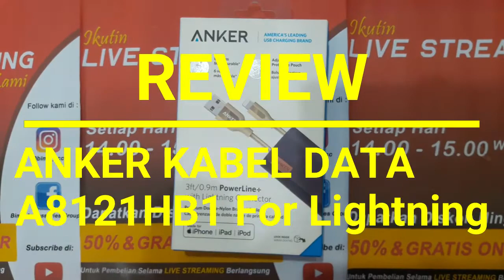Bima Accessories - Kabel Data Anker Lightning/ Iphone Fast Charging